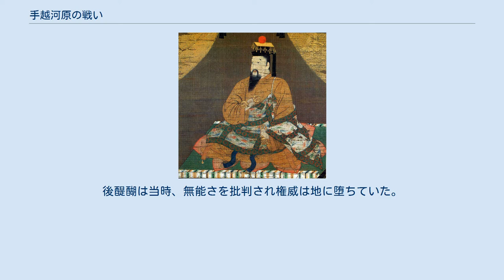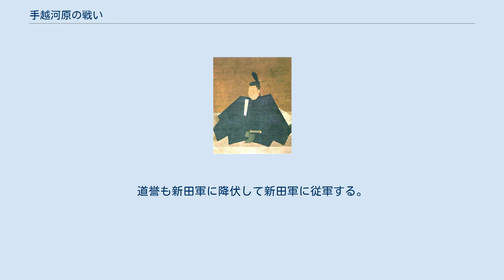手越河原の戦い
足利尊氏像。
尊氏は中先代の乱で功をあげた者に独自の恩賞を与えるなど新政に反離していた。
 手越河原の戦い（てごしがわらのたたかい）は建武2年12月5日に駿河国手越河原（静岡県静岡市駿河区手越原）で戦われた戦い。
後醍醐天皇が足利尊氏追討を新田義貞に命じた新田軍と足利軍との合戦である。
 中先代の乱が起こり太平記ではその際、直義が独断で東光寺に閉じ込められていた後醍醐の皇子の護良親王を家臣の淵辺義博に殺害させた。
その後、後醍醐に足利尊氏が時行討伐の許可と同時に武家政権の設立に必要となる総追捕使と征夷大将軍の役職を要請するが、後醍醐は要請を拒否する。
後醍醐の勅状を得ないまま征伐に行ってしまったため尊氏は追って征東将軍の号を与える。
鎌倉に本拠を置いて武家政権の既成事実化をはじめる。
これを恐れた後醍醐は尊氏追討令を発し新田義貞を鎌倉へ向かわせる。
 後醍醐天皇御像。
後醍醐は当時、無能さを批判され権威は地に堕ちていた。
 そして、建武2年11月25日（1336年1月8日）から27日にわたり三河国矢作川で新田軍と足利直義、高師泰の間で矢作川の戦いが発生する。
直義勢は20万程の東国の武将を率いてきたが、矢作川の戦いでは高勢が敗走したため直義勢は遠江国に退却した。
 義貞は建武の新政において鎌倉攻めの功で左兵衛督に任ぜられている。
 義貞は約67000の軍勢で京を出陣。
尊良親王と共に東海道を鎌倉へと進んだ。
一方、尊氏は東国の武士を集め弟の直義を大将として新田軍を迎え撃つため出陣させた。
 足利直義像。
尊氏が中先代の乱で功をあげた者に恩賞を与えていたのは直義の進言があったとされる。
 建武2年12月5日、両軍は安倍川右岸河口付近の手越河原で激突。
時に正午だった。
 正午から夜8時まで17回の激闘の末、新田軍が夜襲に成功し直義勢は鎌倉に軍勢を引き揚げた。
この戦いで近江国守護の佐々木道誉の弟の貞満らが戦死。
道誉も新田軍に降伏して新田軍に従軍する。
難太平記ではこのとき、直義の家臣の淵辺義博が身代わりに殺され、直義が逃げる間をつくったとされる。